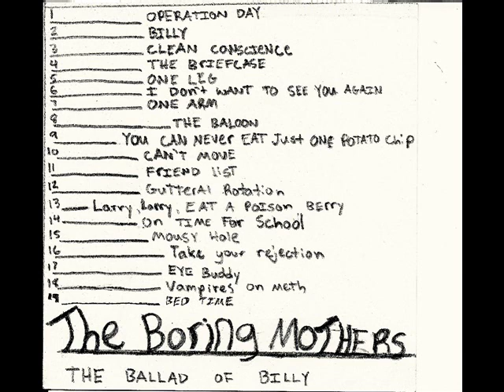The Boring Mothers - Take your rejection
Original song by The Boring Mothers. Track 16 From the album 'the ballad of billy'(2012)

a tragedy imagine me
without you without beside me
don't even want to think
about it

they all line up
to depart
sure, you sink back
in your arm chair

how likely was it that they
all had planes

oh
what do you do when your alone
take your rejection
take your rejection
take your rejection
take your rejection